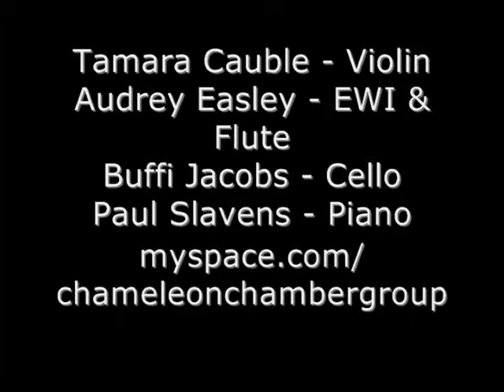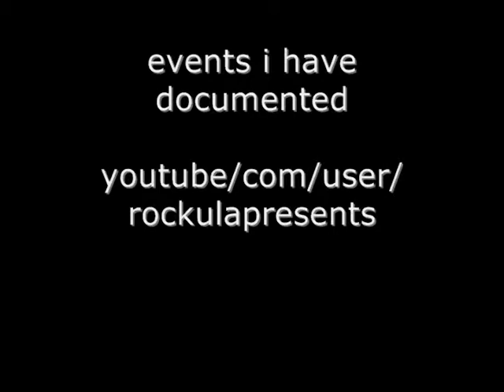chameleon chamber "trifle in Eb" hal samples gallery 2/27/09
Tamara Cauble - Violin, Audrey Easley - EWI & Flute Buffi Jacobs - Cello, Paul Slavens - Piano,